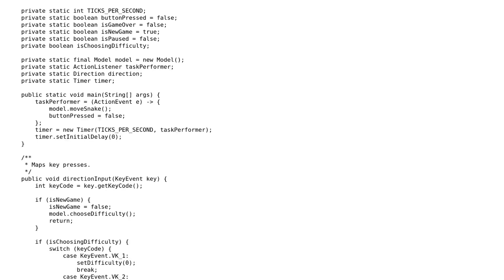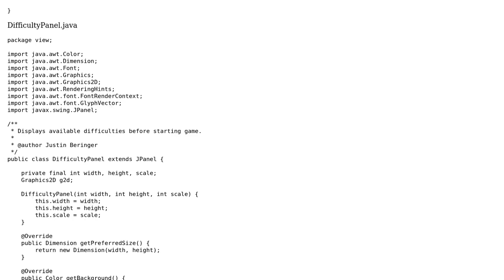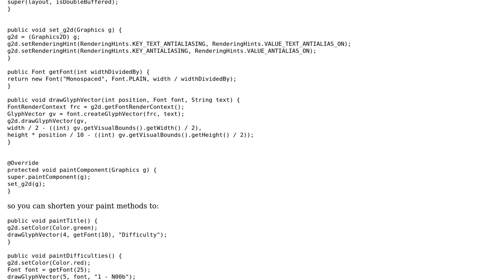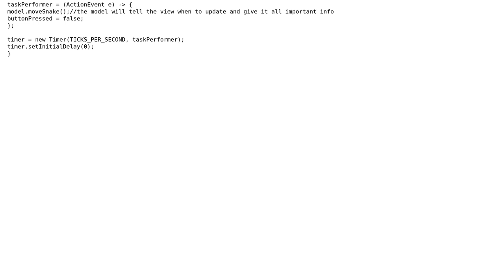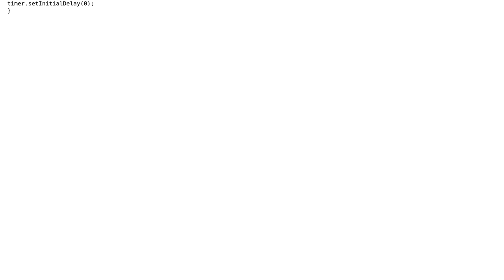Code Review: Java Snake game using MVC with difficulty settings, persistent stats, and sounds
With thanks & praise to God, and with thanks to the many people who have made this project possible! | Content (except music & images) licensed under CC BY-SA | Music | Images & others | With thanks to user Zachary Thomas user CompEng and the Stack Exchange Network Trademarks are property of their respective owners. You are responsible for your own actions.